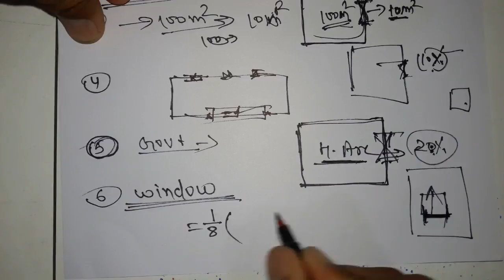Minimum Window Size Relative To Room Size